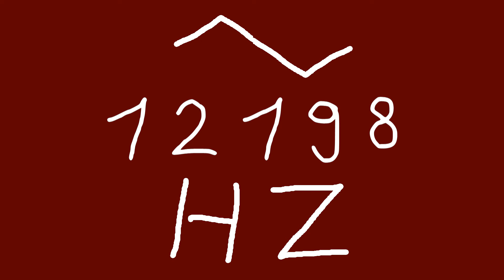12198 hz triangle